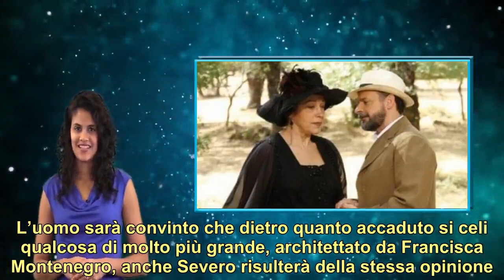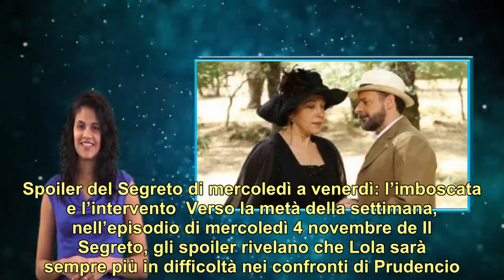Il Segreto spoiler 1-6 dicembre: Francisca e Raimundo vittime di un’imboscata | ULTIME NOTIZIE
✔ If you have any questions, complaints about the copyright of the image as well as the sound contained in the video, expect the owner to contact me directly via Email: contattare . The video will be taken down immediately. Thank you!!